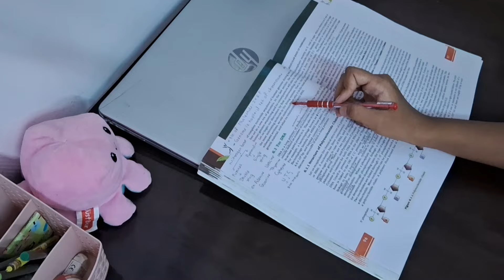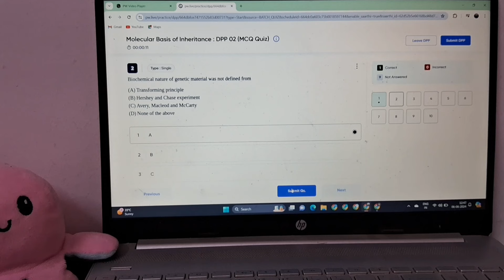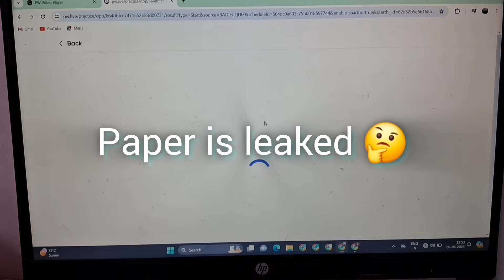Neet 2025 : Study Vlog 📚 | Lakshya Neet 2025 | Physics wallah | Medicos Scribe 🩺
Hiii Everyone welcome to Medicos Scribe 😁🥰

Neet 2025
Neet 2024
Neet 2023
Lakshay neet 2024 batch
Arjuna 2024 batch
Yakeen batch
Lakshay batch
Study routine
A day in the life of aspirant
Neet aspirant
Physicswallah
Pwians
Study with neet aspirant
First day of lakshya batch
A day in the life of 11th grader
A day in the life of 12th grader
A day in the life of dropper
A day in the life of lakshya batch student
Pw motivation
Motivation
Productivity
Neet aspirant journey